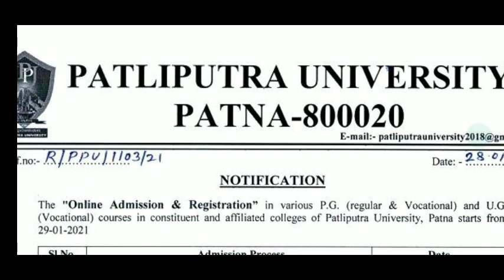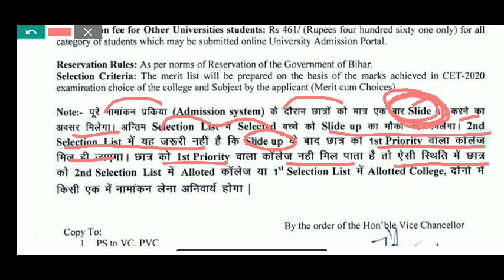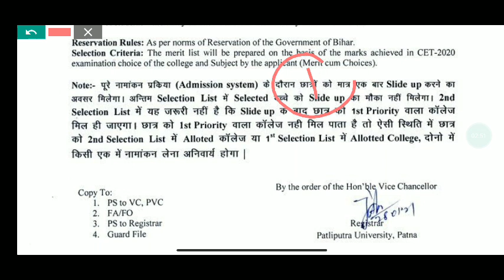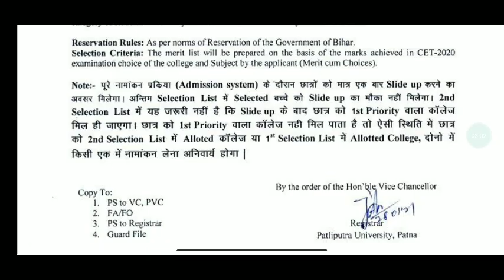Patliputra University Ug pg Vocational Admission 2020 Important Notice|First Second Merit list spot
Patliputra University Official Notice आ गयी Ug Pg Vocational Admission Update 2021|First Merit list

patliputra University Ug pg Vocational Admission College choice and merit list Update 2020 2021

Patliputra University Ug Pg Vocational Regular Traditional Admission Update By Educational Point
Patliputra University Pg/Ug Vocational Course Admissions 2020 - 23 Admission Update College Choice
Patliputra University Ug Pg Vocational Result Out|Rank Status Update|College Choice|Admission Update
Patliputra University UgPgCet Vocational Result Out|How To Check Ppu Vocational Entrance Exam Result
Patliputra University Vocational course Results Ug vocational and Pg Result kab ayega|Ppu Latest news|
Patliputra University How to download Ugcet and Pgcet Admit card(Entrance Exam) Download|Ug and pg

how to download Patliputra University Entrance Exam Admit Card
Patliputra University Entrance Exam Admit Card kaise download Karen
 Patliputra University UG CET Entrance Exam Admit Card download
 Patliputra University PGCET Entrance Exam Admit Card download
 Patliputra University admit card download Patliputra University BCA entrance exam Patliputra University BBA entrance exam Patliputra University admission MSc m com entrance exam
 Patliputra University BBA entrance exam Patliputra University MCA entrance exam download admit card
Patliputra University part 1 Exam Admit Card Patliputra University part 2 Exam Admit Card Patliputra University vocational entrance exam download admit card
Patliputra University Vocational course Result kab ayega
ppu vocational course results
ppu latest news
educational point
patliputra university latest news
education point
ppu pg entrance result 2020
ppu vocational course admission...
patliputra university
patliputra university result
ppu pg admission 2020
ppu result
ppu pg result
patliputra university pg admissio...
ppu
ppu latest news
patna university class start 2020